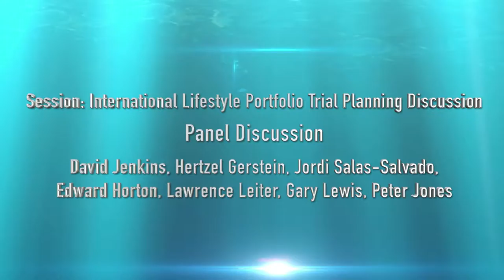33rd ISDN - Session 12 Panel Discussion: INTERNATIONAL LIFESTYLE PORTFOLIO TRIAL PLANNING DISCUSSION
Session: INTERNATIONAL LIFESTYLE PORTFOLIO TRIAL PLANNING DISCUSSION
Chairs: John Sievenpiper (Canada), Cyril Kendall (Canada)
Panel discussion: Michael Farkouh, Edward Horton, David Jenkins